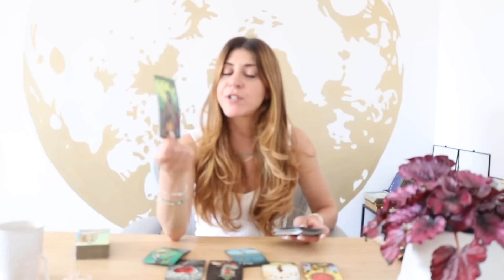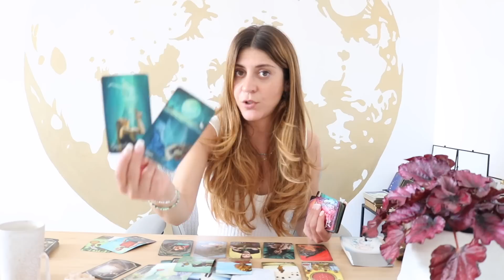⭐️SAGITTARIUS💫🌈✨UNEXPECTED COMMUNICATIONS BRINGS A NEW BEGINNING! - June - July 2023 Tarot Reading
Welcome to the illest illuminator Tarot Readings!

☀️🇬🇷✨Spiritual FULL MOON Retreat in Mykonos, Greece 28-30th of September 2023

1. THEIR CURRENT FEELINGS + ACTIONS - Extended Tarot Reading

1. Sagittarius June Monthly  extended tarot reading

2.. Mid May Extended for Sagittarius 'He Said/She Said' Game

3. URGENT MESSAGES & ADVICE FROM SPIRIT - Extended Tarot

4.  Sagittarius - Their True Intentions & Actions 2023 Tarot Reading 🦋

✨Exclusive Membership! ✨

Sonya